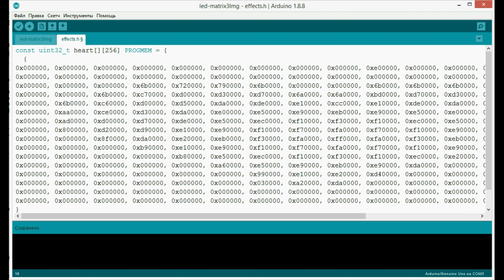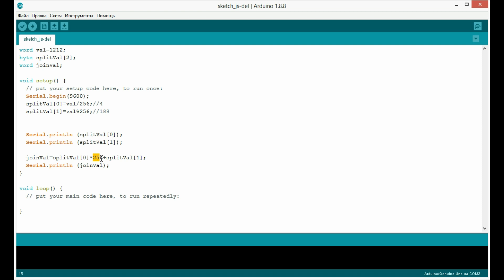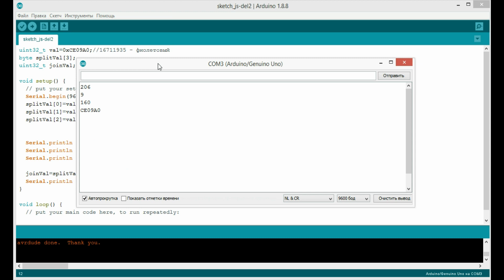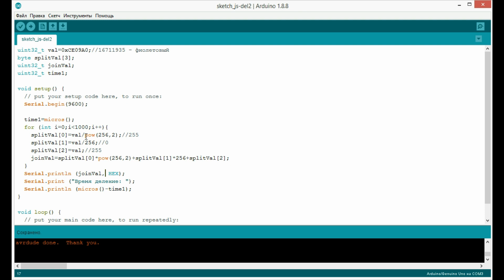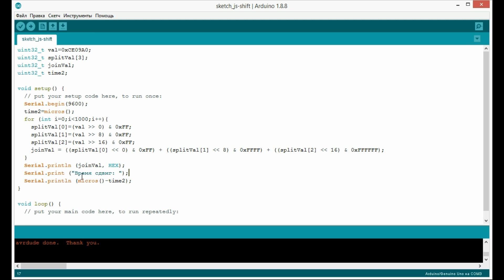Разбиваем числа (word, uint32_t) на байты и вновь собираем из байт числа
В данном видео я покажу 2 способа как можно разбить числа, которые занимают два и более места байта в памяти на массив однобайтных чисел и как затем их собрать заново в исходное число. В видео я демонстрирую пример на числах типа word и uint32_t. Но метод подойдет и для чисел типа int, long и других целочисленных типов. Это может быть полезно когда данные нужно записывать или передавать на другое устройство по одному байту. Например, в случае использования интерфейса I2C и библиотеки Wire.h. И при записи в энергонезависимую память EEPROM.

В первом способе мы будем использовать деление и остаток от деления. А во втором способе использовать битовые операции, а именно битовый сдвиг влево и вправо. Работать мы будем в среде Arduino IDE.

0:00 Зачем нужна разбивка числа на байты?
1:18 Первый способ разбивки на байты
4:45 Второй способ разбивки на байты